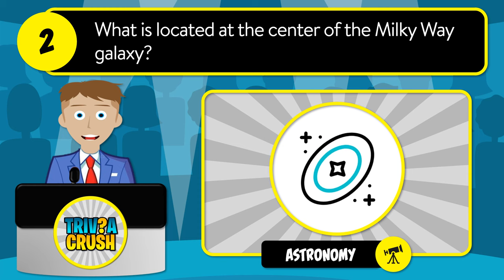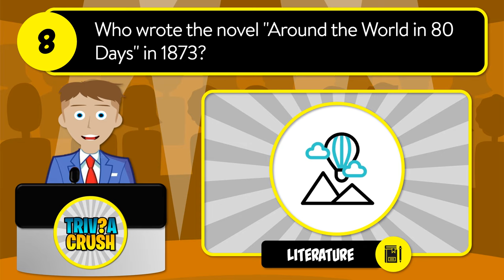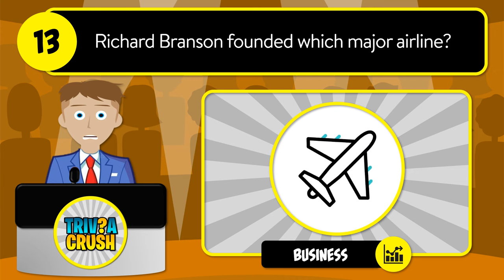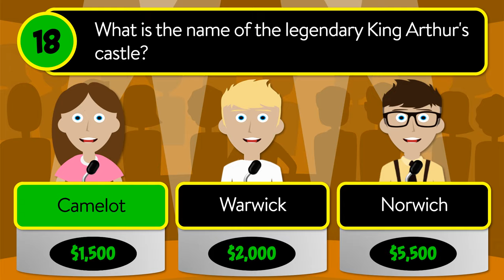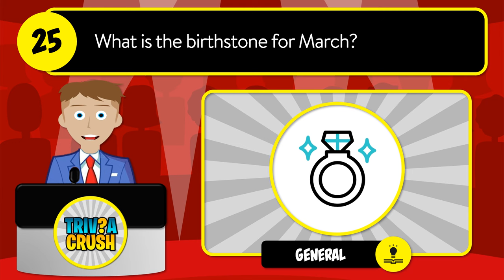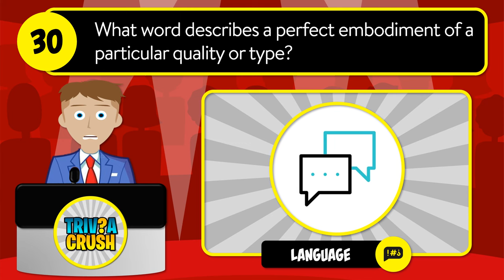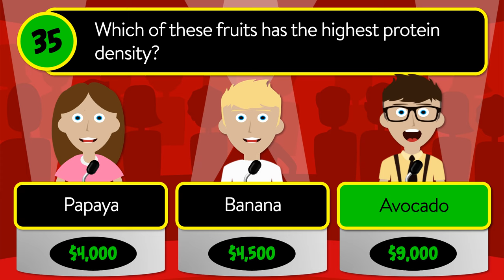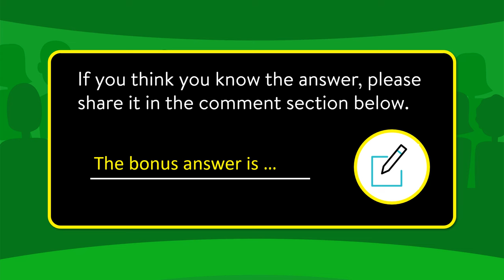😃👉 GENERAL KNOWLEDGE QUIZ! - 40 Trivia Questions in a Unique Game Show Format | 24-025